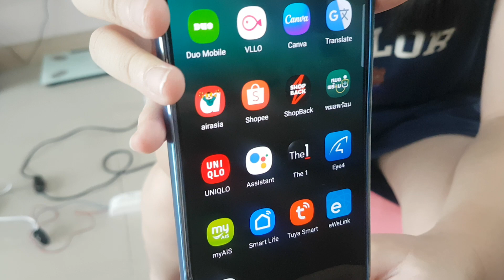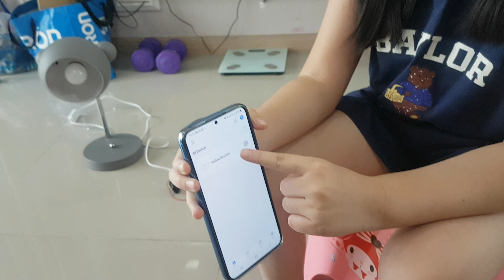Ingfah สอน Smart Home Smart switch IoT สั่งงานด้วยเสียง ON/OFF จากที่ไหนก็ได้ ผ่าน Google Assistant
Ingfah สอน Smart Home Smart switch IoT ที่งานด้วยเสียง ON/OFF จากที่ไหนก็ได้ ผ่าน Google Assistant